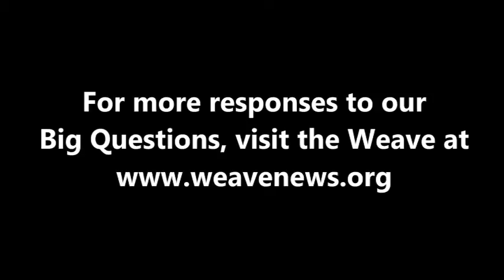Brian McCarty - What is your Big Question?